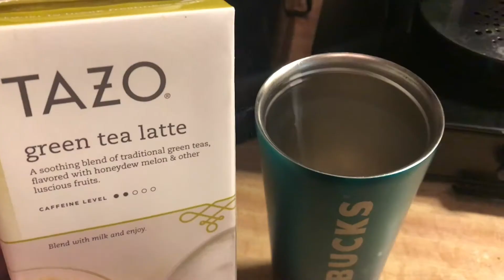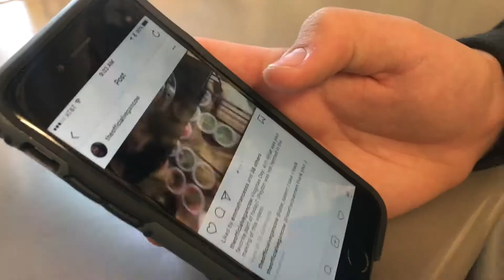Vlogmas Day: 5!!!!!